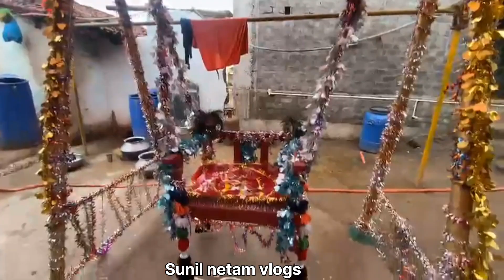Kuwari mata katro 2024 l कुंवारी माता पेट पर ज्योत ज्वारा लिए हैं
kuwari mata katro durg
kuwari mata katro durg Chhattisgarh
kuwari mata katro 2024